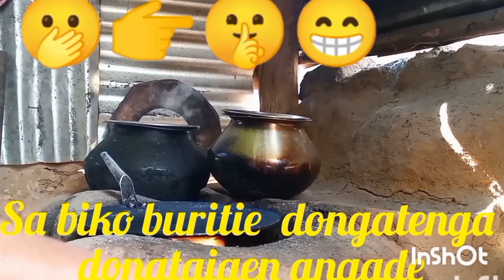My office 👌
Rimchaksoa sakantikon ia channel Ona iano vlog video comedy ugta gipin intertenment video rangko niksona mangen.